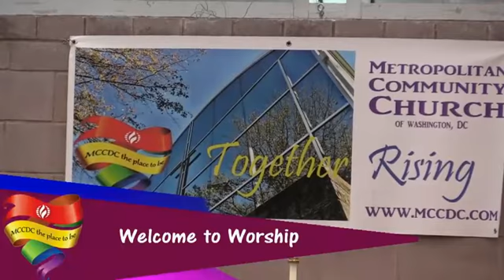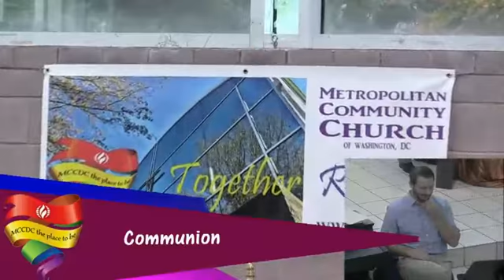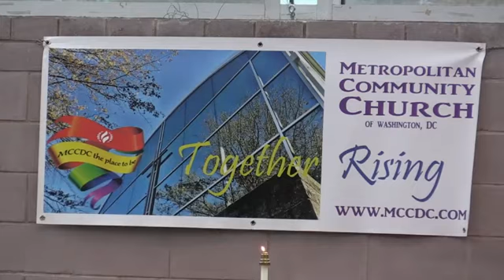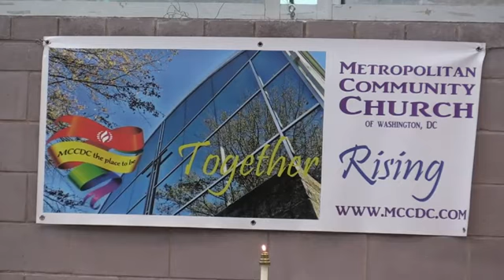MCCDC Service, 9 AM, October 29, 2017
Metropolitan Community Church of Washington DC Join us for Borderfree Worship Sundays at 9 and 11am Eastern Learn about our other virtual activities at mccdc.com